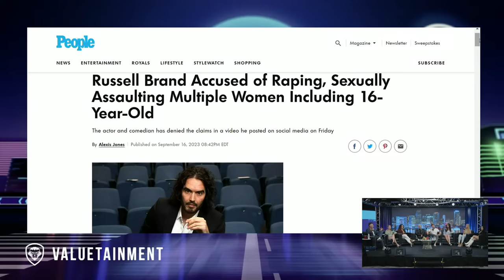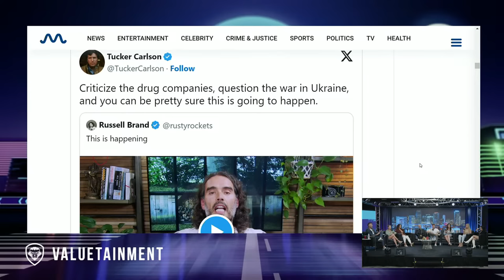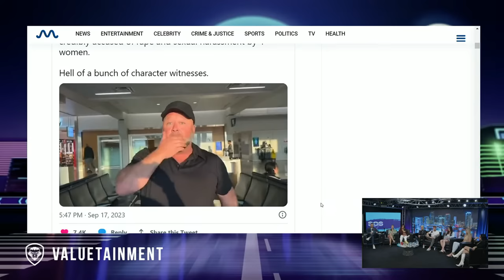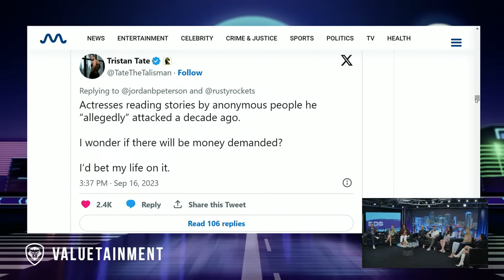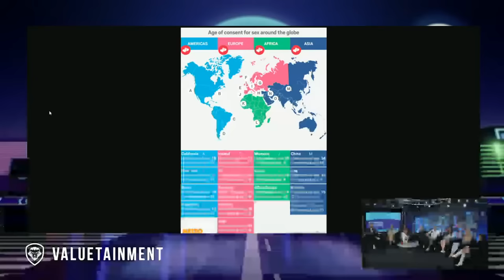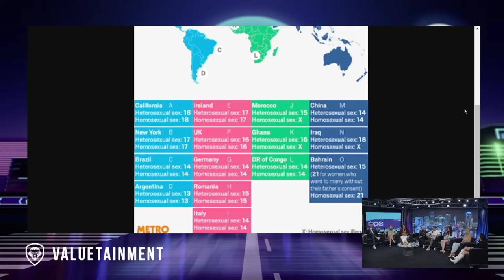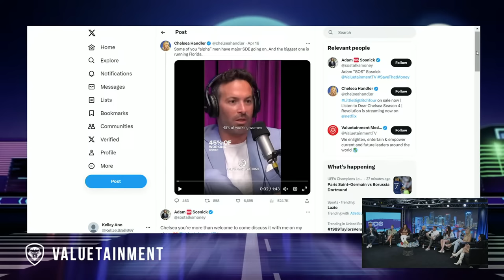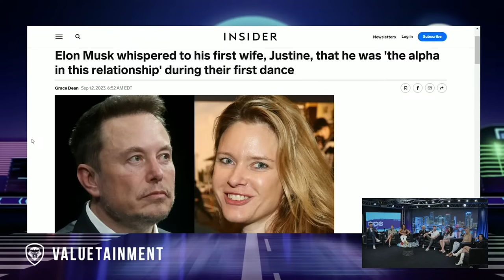Russell Brand CANCELED?! Elon, Tate & Tucker Fire Back | SOSCAST Ep 143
🔥 Unlock the Power of Gold with American Hartford Gold! 🔥

Looking for a secure investment that stands the test of time? Look no further! Discover the true value of gold and safeguard your financial future with American Hartford Gold.

Don't miss this golden opportunity! Invest in your future with American Hartford Gold today! 💪✨

On this episode of SOSCAST where “Finance meets Romance”,  Adam “SOS” Sosnick hosts a discussion with dating & fitness coach How To Beast and a panel of lovely women. SOS unveils the incriminating details in Russell Brand’s allegations, how the decline of cable companies play into it, and which major celebs are jumping to Russell’s defense. In addition, a reaction from Candace Owens, the U.S. age of consent, and the Justin Bieber double standard. Plus, Tate shares his alternative to therapy and why millennial women call Rogan listeners red flags. Lastly, the fallacies of ‘Believe All Women’ and the hidden rules behind high-value relationships. Learn to get PAID, LAID, and do it YOUR WAY - only on The SOSCAST